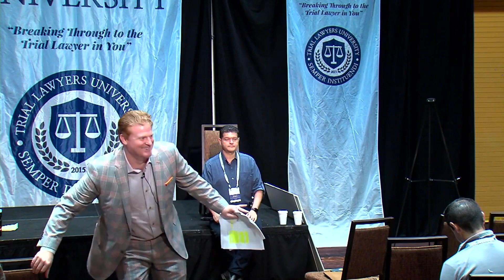TLU VEGAS 2021 _ Godwin v. Eaton Asphalt Pavement Co - Opening Statement - Jay Vaughn & Joe Fried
“Godwin v. Eaton Asphalt Pavement Company”

Wrongful Death Road Defect

Case Description: On January 9, 2019, there was a horrific crash which killed a mother in front of her 12-year old twins and her 17-year old son arrived at the scene before first responders, finding his mother dead. The driver of the truck who hit her car was arrested and charged with felony manslaughter based upon the presence of methamphetamine in his system as well as evidence of speeding and texting. However, early investigation revealed that the road where the crash occurred had recently been repaved and potentially was a factor in causing the crash. After extensive discovery, it was proven that the paving company cut corners to save money leaving the road in a more dangerous condition than before they began their work. On July 12, 2021, after five days of trial, a jury in Boone County, Kentucky found the paving company 100% at fault, determined the driver of the truck was not negligent, and returned a $74,000,000 verdict with $24,000,000 in compensatory damages and $50,000,000 in punitive damages.

Learn from Over 50 Top Trial Lawyers on every aspect of trial, including expert depos, taking and defending, jury selection, opening statement structure, directing & crossing experts, closing argument and rebuttal.